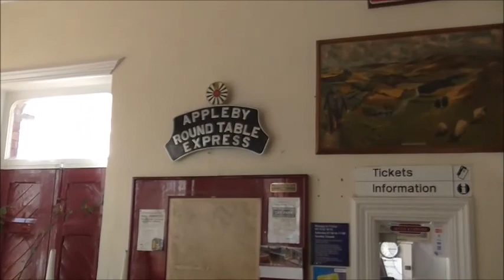Jubilee 45690 'Leander' at Appleby-in-Westmorland on the 'Dalesman' 23-07-2015.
Thursday, 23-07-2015 at Appleby-in-Westmorland station, on the Settle-Carlisle line. Jubilee class 45690 'Leander' is on train 1Z50 16:36 Carlisle to York 'Dalesman' and making a water stop.